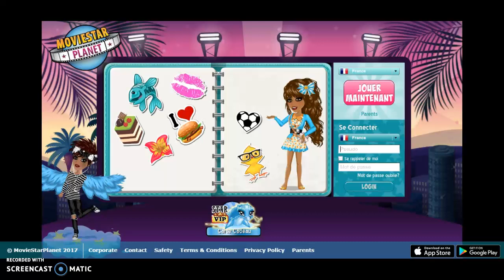je vous présente mes compte de en se moment et mes compte pirater ♥